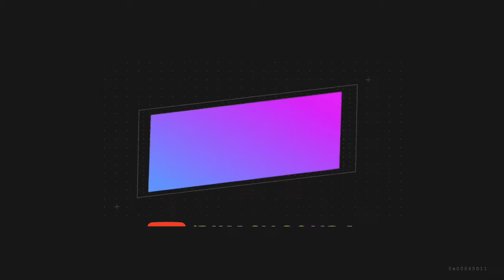20 Types ABS Workout !! (NO Gym required)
20 Types  ABS Workout !! (NO Gym required)

This workout you can do anywhere no gym required